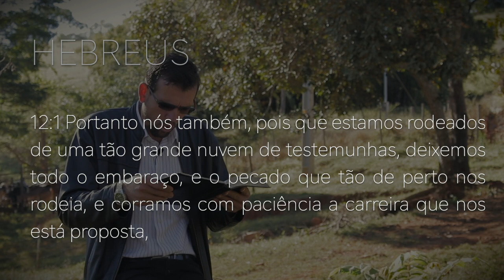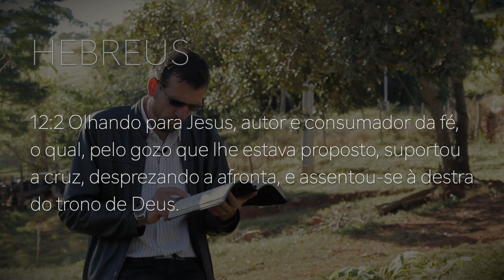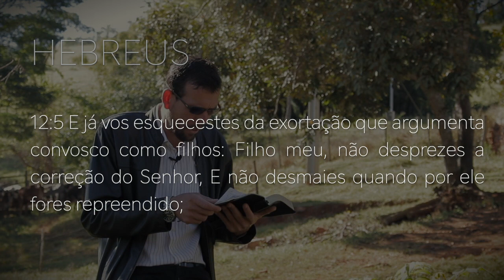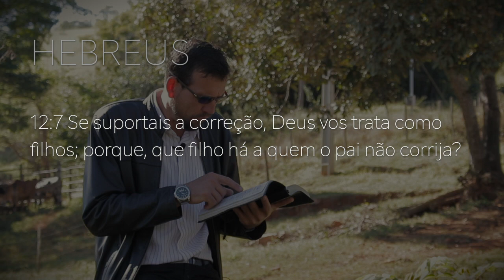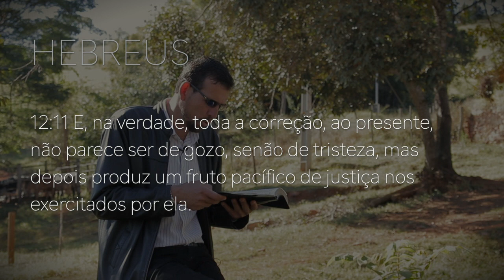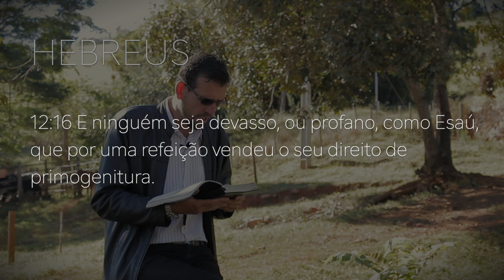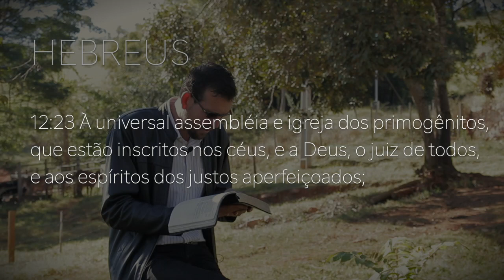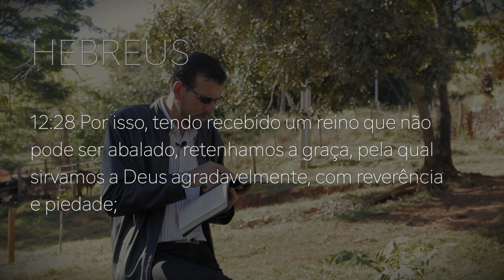183 - HEBREUS 12 - A CORREÇÃO DO DEUS PAI